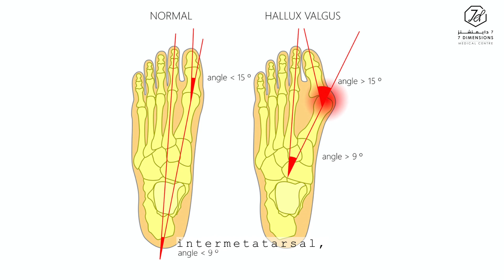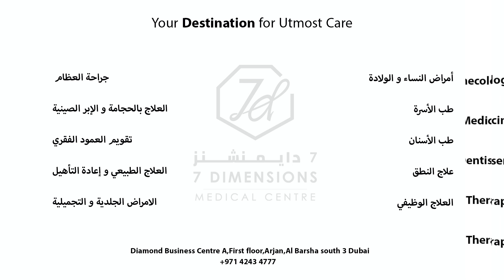Can we fix bunion feet (Cinderella Foot) non surgically?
Did you always want to correct your bunion issues? Were you having difficulties wearing shoes? Introducing “Cinderella Procedure” a preventive bunion correction that results in a narrower foot. Consult Dr. Zein who will guide you on how you can correct your bunion foot with or without surgery. With the latest technology and a combination of procedures used together, we can achieve the desired results.